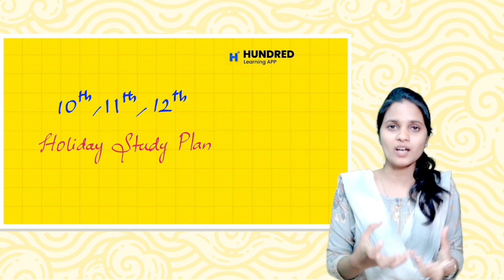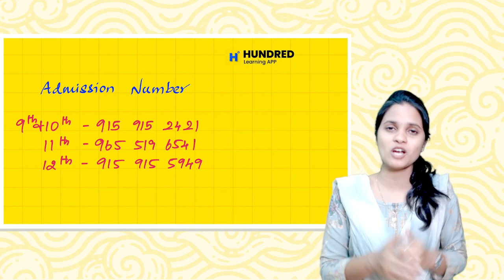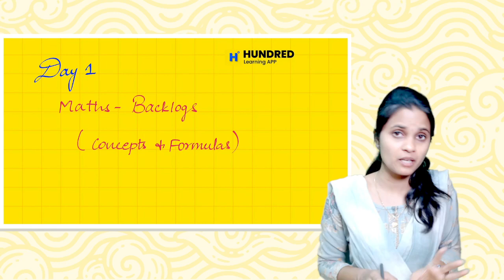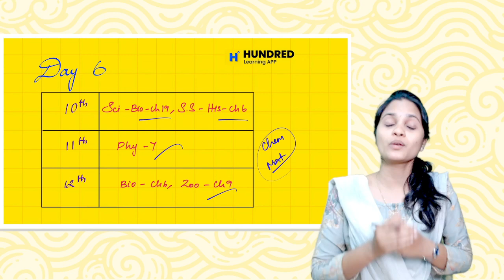10th, 11tH & 12th Holiday study plan, Important questions Second mid term Syllabus